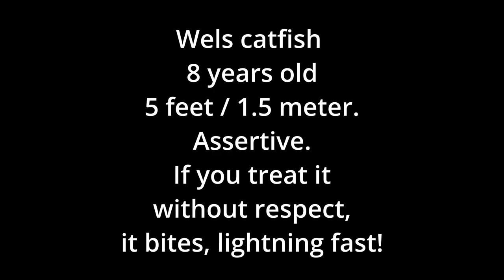Don't nudge wels catfish out of its lair & stand in its way when it wants to return... or pay for it